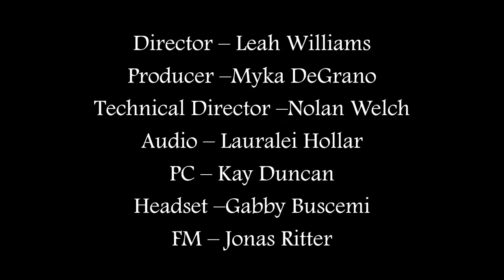PTV News -- March 2, 2022